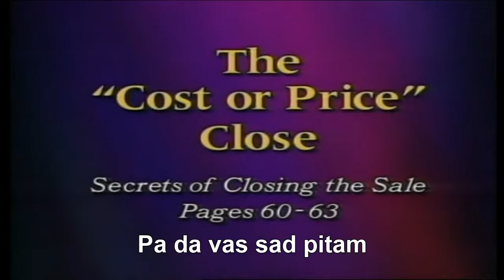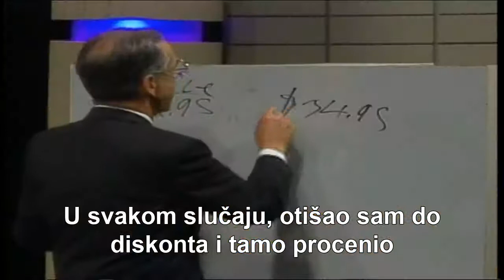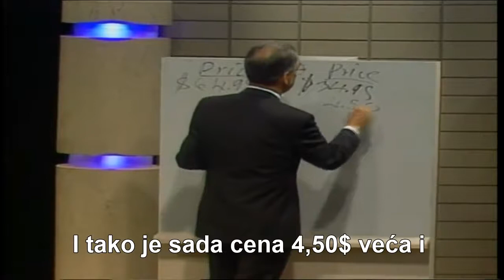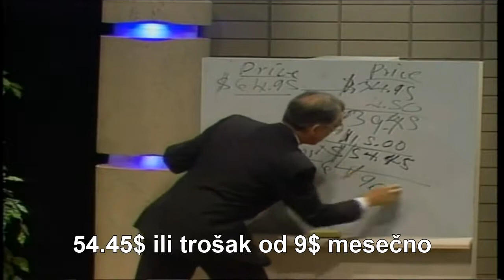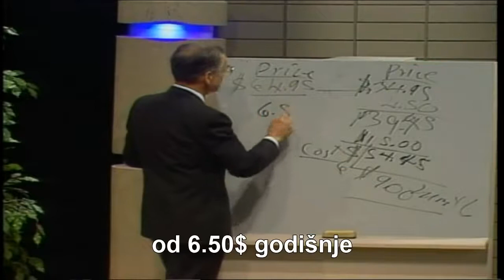Kako da savladamo PRIGOVORE | Zig Ziglar Motivacija